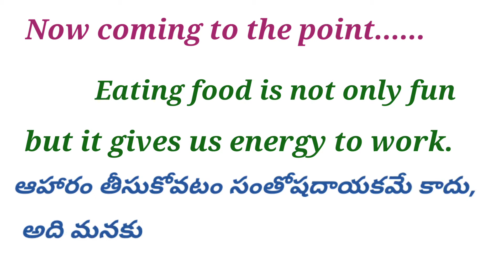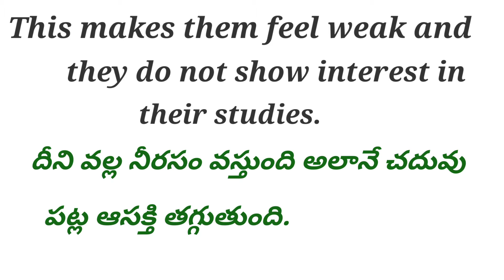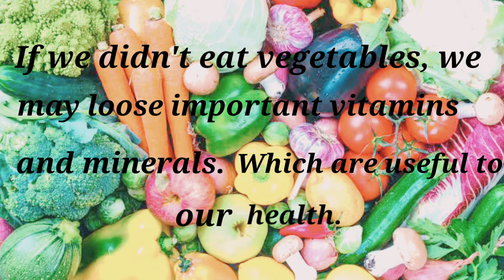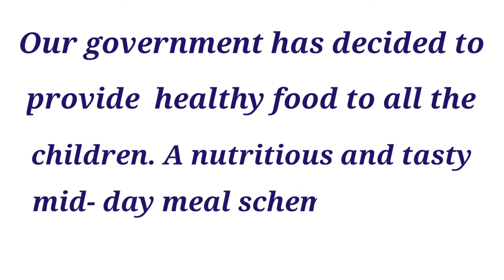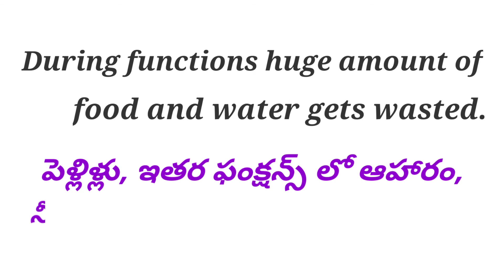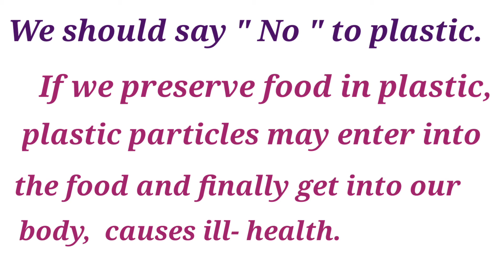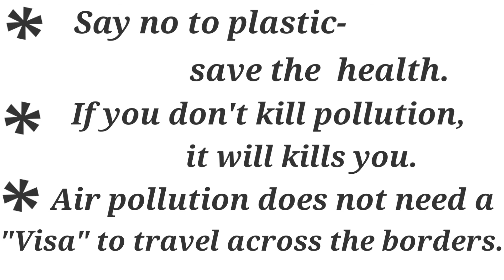🌷EAT TOGETHER🌷--- 4th Class EVS, Part -1.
Knows the importance of eating together and also importance of food### Alternate to Plastic###